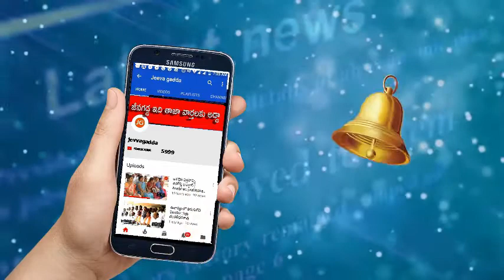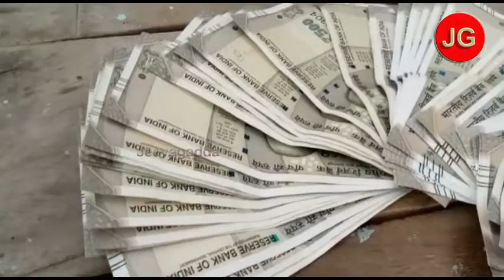రెడ్ హ్యాండెడ్ గా పట్టు బడిన అవినీతి చేప | Jeevagadda